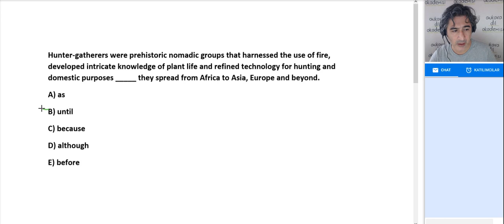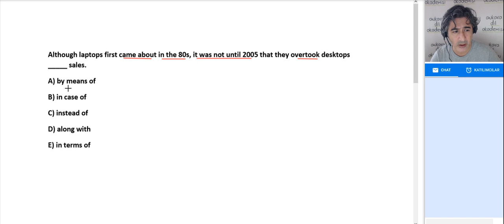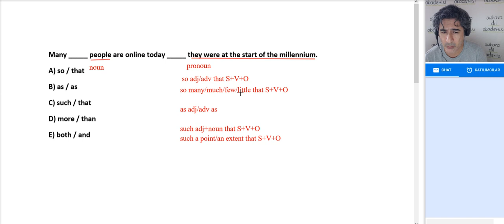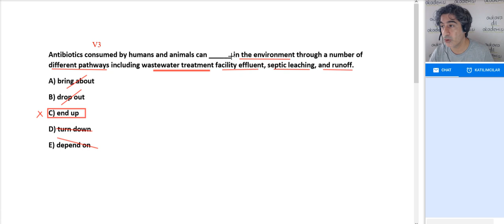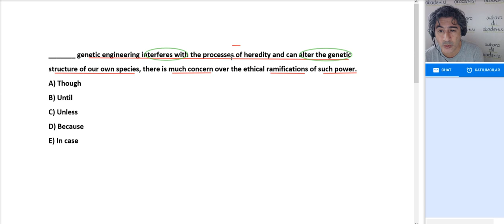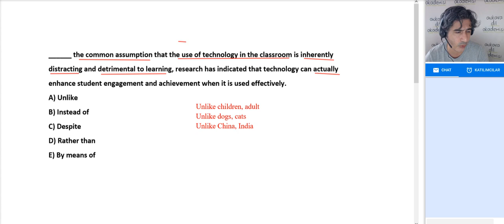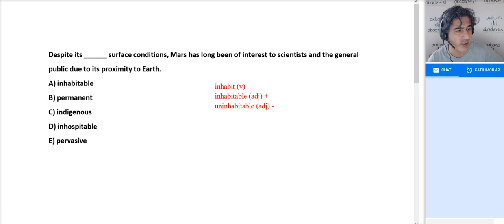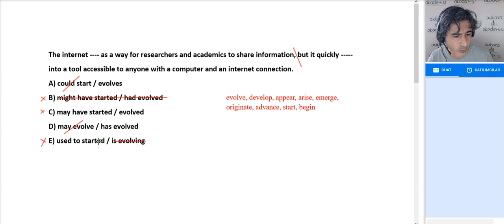22 Aralık 2022 YDS YÖKDİL CHALLENGE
Sorulara ulaşmak için